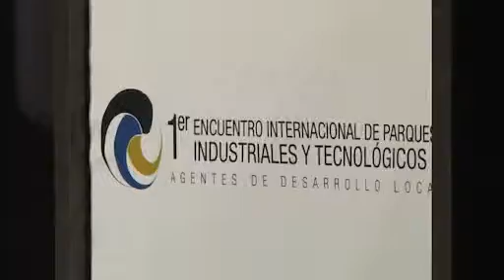Massa: "Este es un tiempo para cuidar las empresas y no para pelearse ni para poner obstáculos"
El diputado nacional se acercó al distrito de Pilar para participar de la jornada “Parques Industriales y tecnológicos: actores claves del desarrollo local”.

Sergio Massa fue el encargado de cerrar la jornada internacional denominada “Los Parques Industriales y Tecnológicos: actores claves del desarrollo local”, realizada en la localidad de Pilar, a la que asistieron líderes políticos y referentes empresariales a lo largo de todo el día, con el objetivo de fomentar el dialogo y fortalecer los vínculos entre los diversos sectores.

En este sentido, Massa destacó: "Este es un momento en el que hay que cuidar al empleo y hay que ayudar a que las empresas puedan seguir desarrollando su actividad. Este es un tiempo para cuidar las empresas y no para pelearse ni para poner obstáculos, sino para facilitar, porque el nivel de actividad de las empresas depende centralmente del nivel de consumo de la gente, y este nivel de consumo de la gente depende de que tengamos la capacidad de que el mercado interno funcione, y el mercado interno funciona cuando la gente tiene trabajo y puede gastar, y para que la gente tenga trabajo necesitamos empresas funcionando".

Además, resaltó: "Es central que Estado Nacional, Estado Provincial y Estados Locales, generen políticas positivas y facilitadoras, respecto de radicacion industrial y de empresas, entiendo que la inversión genera empleo para la gente", y sumó: "Hay un tapón que es el precio de los impuestos en la Argentina".

13082014-FR__3110
Asimismo, Massa señaló la visión del Frente Renovador sobre parques industriales: "Es fundamental promover y hacer crecer la radicación de parques industriales, porque los encuadramientos industriales significan facilidad logística, y significa preparar el capital humano, preparar a la gente de acuerdo a las radicaciones que se van fomentando, significa mejorar en término de control de las condiciones ambientales, y significa sobre todo establecer metas de crecimiento" y añadió: "Estas metas tienen que venir acompañadas de 3 cosas: primero del Estado construyendo infraestructura para facilitar el acceso a los parques; segundo, el Estado promoviendo la capacitación de la gente para facilitar la selección de personal que va a trabajar; y tercero, la facilitación del Estado desde lo tributario, de los impuestos, para que no sea el Estado presionando a las empresas, sino al revés, el Estado facilitando la radicación de inversiones".

Además, Sergio Massa se refirió a la relación entre la industria y el campo: "Pensar la Argentina con la industria y el campo disociados es no entender que pasa en el mundo. El mundo marcha un crecimiento poblacional que va a seguir demandando alimentos, tenemos que pensar que los productos primarios que hoy tenemos los podemos industrializar, y que para eso tenemos que planificar no solamente los parques industriales, sino la política sobre la cual vamos a industrializar nuestros alimentos para venderle al mundo alimentos terminados".

“Hay que defender al consumidor pero no destruyendo la inversión. ‎Nosotros tenemos el coraje para construir el cambio que necesita la Argentina del futuro", finalizó.

El líder del Frente Renovador fue recibido por el Dr. Federico de Achával, jefe de Gabinete Municipal de Pilar.